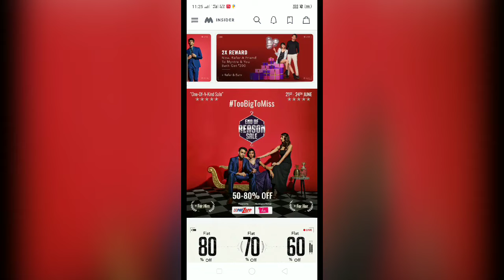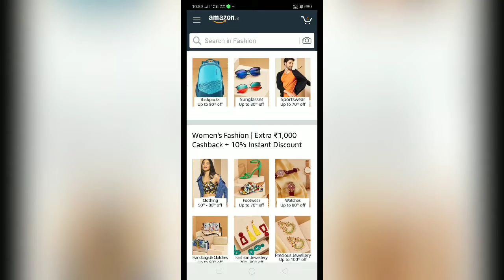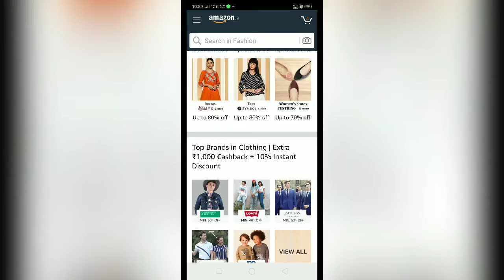End of Reason Sale 21st - 25th June Offer's on Myntra ,Amazon, Flipkart,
Dosto is video mai maine bataya hai ki myantra amazon Flipkart par chal rahi offer sale ke bare mai ummid hai ki apko ae video pasand ayega .

Amazon.
Flipkart.
Myntra.
offers.
21 to 25 June 2019 end of reason sales,
myantra offers,
amazon offers,
Flipkart offers,
fashion offers, fashion sales, Flipkart fashion days sales 21 to 25 June,
Myntra end of reason sale for 21 to 25 June ,
today offers.